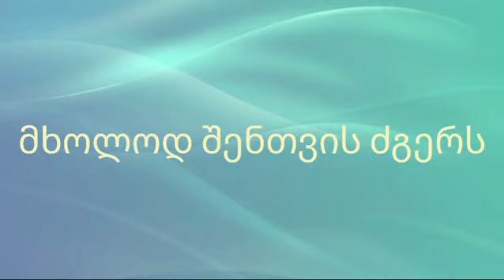გოჩა იაშაღაშვილი - ჩემო სიხარულო - საქეიფო სიმღერის კარაოკე - Gocha Iashagashvili, sakeifo, karaoke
Text und Musik - Gocha Iashagashvili
Geo Song, Karaoke Version
*ჩემო სიხრულო*, საქეიფო სიმღერის კარაოკე ვერსია.
ტექსტი და მუსიკა - გოჩა იაშაღაშვილი

ეს ვიდეო წარმოადგენს სიმღერის ავტორის და ამ იუთუბ-არხის მფლობელის საკუთრებას. მისი გავრცელება შეგიძლიათ მხოლოდ ბმულის(ლინკის) გაზიარებით. დაუშვებელია მასალის უნებართვოდ ჩამოტვირთვა და სხვაგან ატვირთვა. წინააღმდეგ შემთვევაში იუთუბის არხის მფლობელი და სიმღერის ავტორი უფლებას იტოვებს, მიმართოს კანონით გათვალისწინებულ შესაბამის ზომებს !